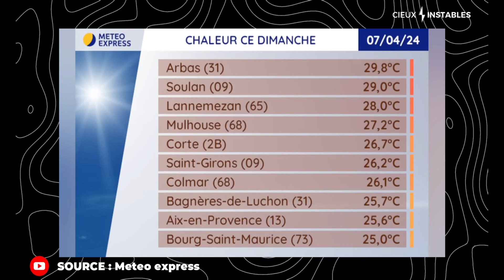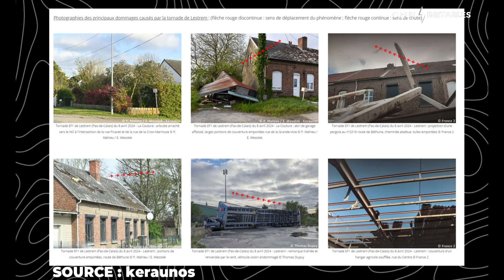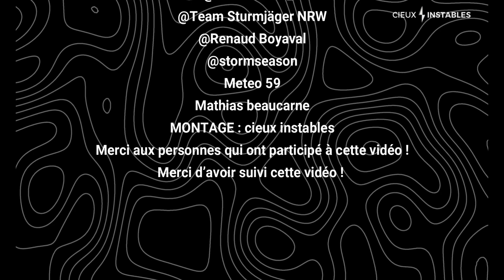SUPERCELLULE COMME AUX USA ! : " LE MONSTRE DU CIEL " Orage du 8 Avril 2024 [NORD] ⚡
En ce 8 avril 2024 après la chaleur exceptionnelle de ce début du mois , un important talweg va arriver sur le pays apportant une dégradation orageuse active ,
 La situation s’annonce alors intéressante et sera vu par de nombreux sites météo !
on notera un dynamisme important avec la possibilité de tornade et de violente rafales de vents comme on peut le voir sur cette carte .

le jour j dès la matinée les premiers orages se forment près de la bretagne et deviennent rapidement dans l'après midi et la fin d'après midi actifs depuis les régions centre jusqu’au nord ces orages évoluent dans une atmosphères de plus en plus lourde et instable au fils des heures , dans la soirée en arrivant sur les hauts de France une cellule se démarque des autres.

A ce moment-là  voyant le flux partant vers le nord j'étais bien loin de me douter que celle-ci allait dévier en plein sur moi et des conséquences liées  !

A 21h l’orage me touche dans un ambiance digne d’une supercellule américaine
Quand soudain d’autres chasseurs me font remarquer que mes soupçons sur une base proche du sol se confirme au radar doppler.
D’ailleurs à ce moment-là , un chasseur présent près de Béthune observe cette même zone attentivement.

Quand a d’autres chasseurs on soulignera l’aspect esthétique et électrique de ces orages
quelques jours plus tard …
keraunos après une enquête de terrain, confirmera une tornade a seulement à quelques kilomètres de ma position sur la commune de Lestrem dans le pas de calais elle sera classé EF1 sur l'échelle de  Échelle de Fujita.

Je décide alors moi aussi de me rendre sur les lieux et je constate un abri tomber , des morceaux de bois qui transperce la tôle , et des tuiles tombées.

Mais la tornade continue sa route et va désormais en direction de la Belgique près de la frontière d’autres chasseur vont apercevoir des choses suspectes.

Photos et vidéos :
Meteociel
keraunos
MONTAGE : cieux instables
Merci aux personnes qui ont participé à cette vidéo !